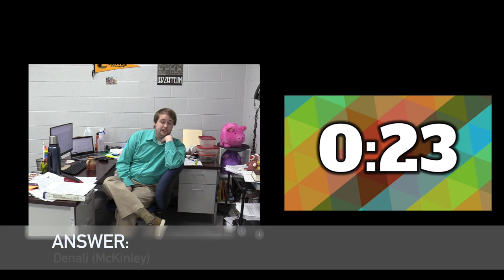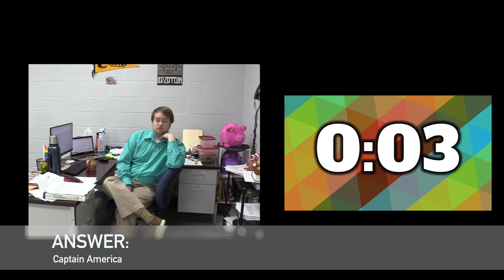LHS BDN - Wilson Off - Sibling Rivalry Trivia Featuring Jeremy and Annelea Wilson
LHS BDN Student News - Lebanon High School Blue Devil News -  Wilson Off (Family Feud Fast Money Style Trivia - Sibling Rivalry Featuring Jeremy and Annalea Wilson April 2022